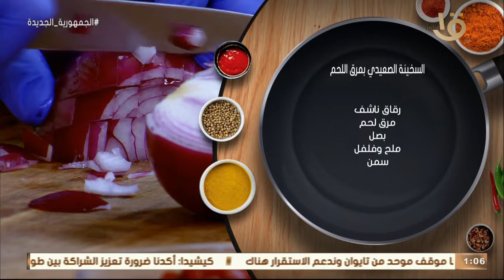أكلة أمي | مقادير ومكونات "السخينة الصعيدي بمرق اللحم" بالطريقة المغازية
أكلة_أمي
▶▶ Follow us ▶▶